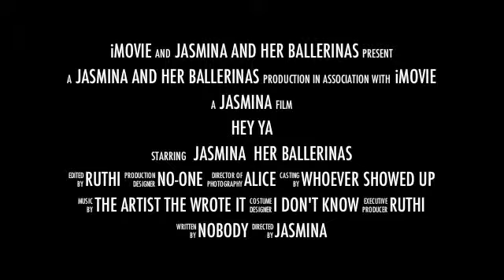Hey Ya Trailer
should be done soon